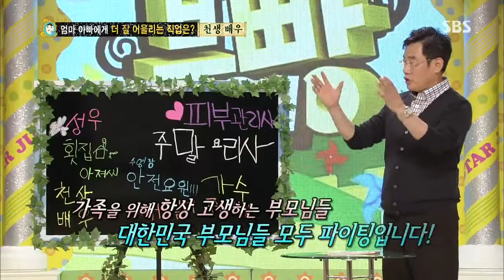스타주니어쇼 붕어빵 20130706 #14(5)